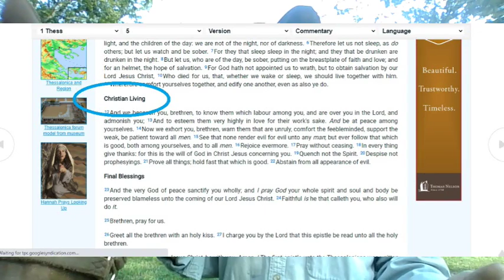1 Thessalonians Part 13 - The Faithfulness of God